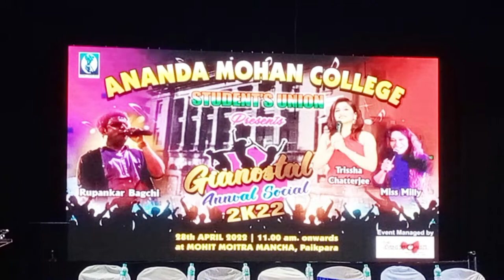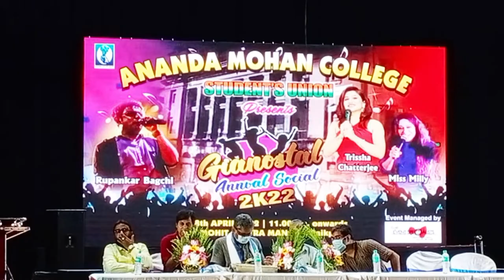Mohit Moitra Mancha performance...Part-1#Bangla Vlog#